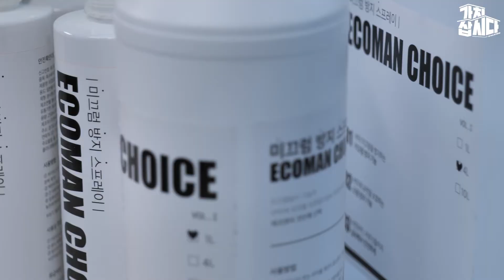2021 소상공인온라인판로지원사업_139_엔씨헬스바이오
「2021년 소상공인 온라인판로지원사업」 콘텐츠제작지원 제품 홍보영상 제작
▷ ‘가치삽시다 플랫폼’을 배경으로 ‘가치 있는 제품을 판매하는 소상공인’이라는 이미지 정립과 “가치삽시다” 브랜드 인지도 제고
- 가치삽시다TV 페이스북
- 가치삽시다TV 인스타그램